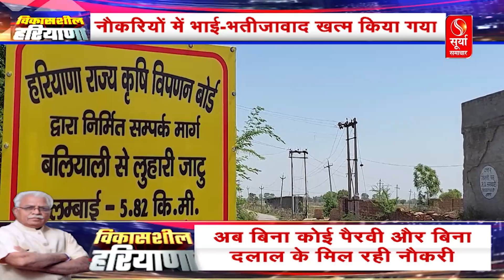विकासशील हरियाणा: 'मनोहर' कदम से युवाओं के आए अच्छे दिन